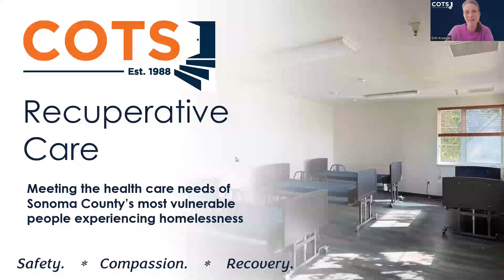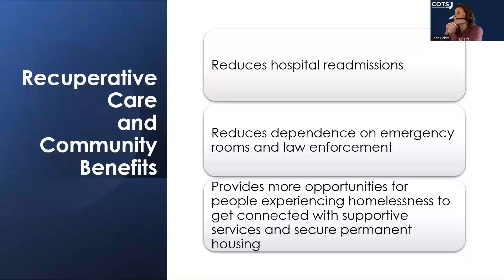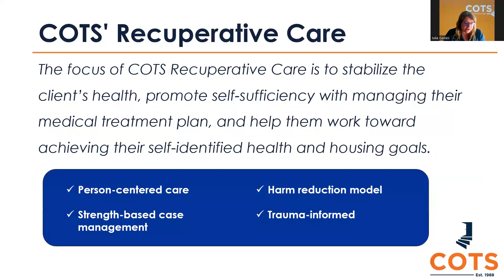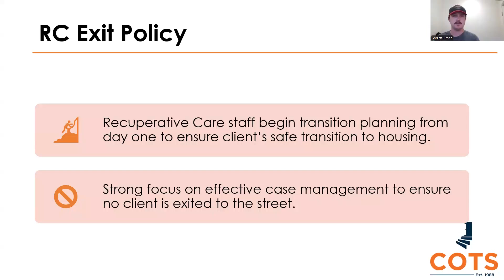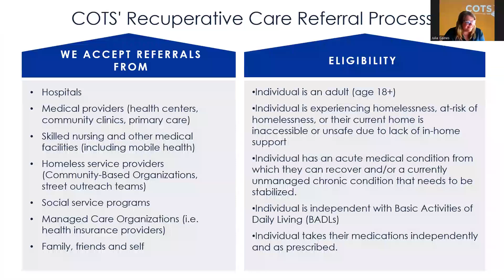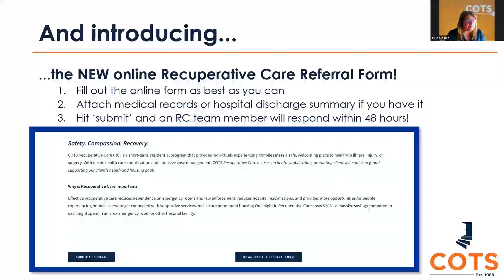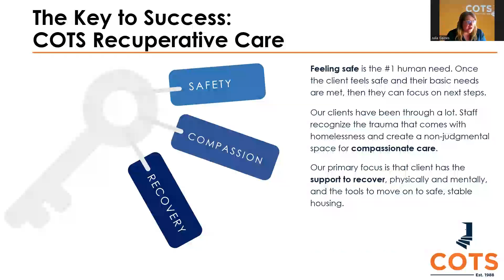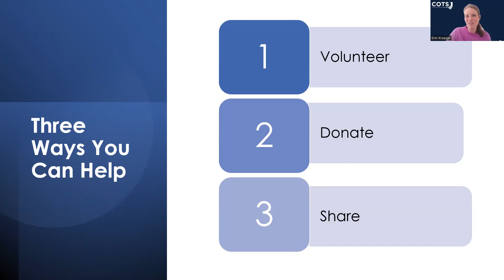RC Virtual Information Session Recording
Learn more about COTS and our newly expanded Recuperative Care program at the Lassar Health and Wellness Center on the 2nd floor of the MIC Campus.